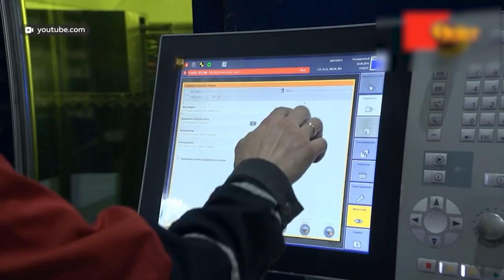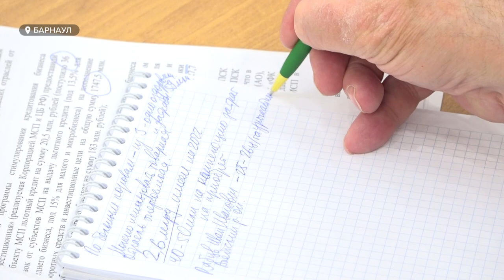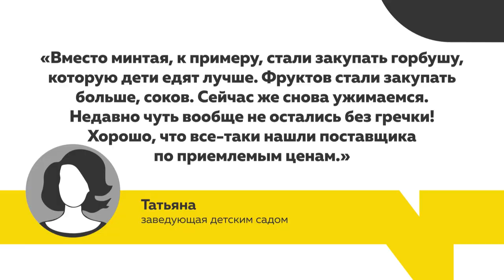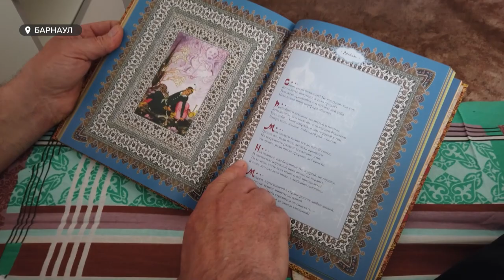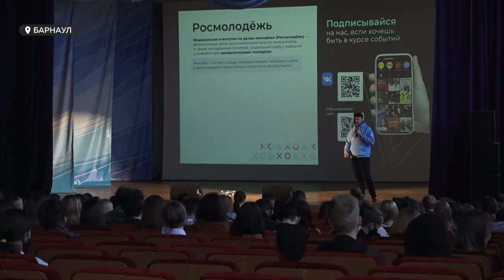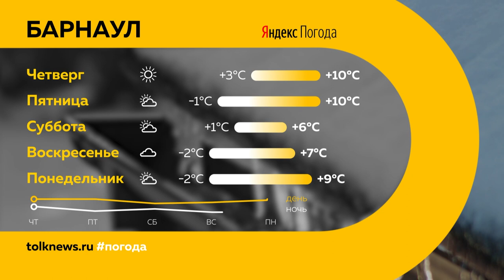«День с Толком». 06.04.2022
Смотрите в выпуске:
- 16 дорог перекрыты, в МЧС поступают десятки звонков. Прибывающая вода отвоёвывает все новые участки
- Впервые после санкций. Сельхозпроизводители края обсудили проблемы и перспективы отрасли
- Вслед за ростом цен на продукты. В регионе повысят оплату за детский сад

00:00 Анонс
00:51 Перекрытые дороги
02:42 Паводок
04:46 Азиатский рынок
05:53 Перспективы агросектора
09:01 Меры поддержки бизнеса
10:15 Повышение оплаты за детский сад
11:32 Госпиталь для ветеранов
14:16 Беженцы
15:11 Дизайн–проект поликлиники номер 14
15:58 Всероссийский конкурс «Твой ход»
18:12 Прогноз погоды